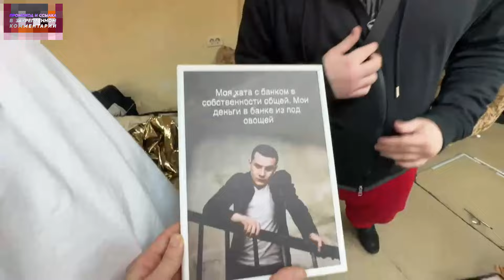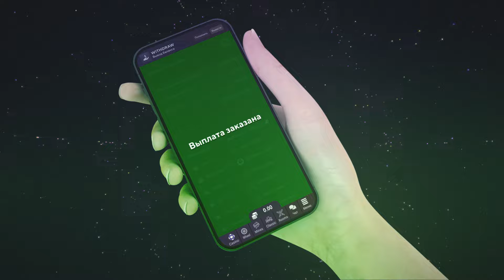КОНЦЕРТ КОРЕША, НКЕЯ, ЮНИКА и АРТЕМА ШЕЛОВЦА В ЧЕЛЯБИНСКЕ / РОСТИК ЗАЛЕТЕЛ НА СТРИМ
В этом ролике Кореш, Парадеевич, Данила Горила и Ростик вместе с Нкеем, Юником и Артемом шеловцом залетят с концертом в Челябинск